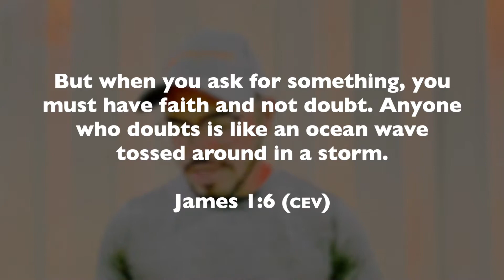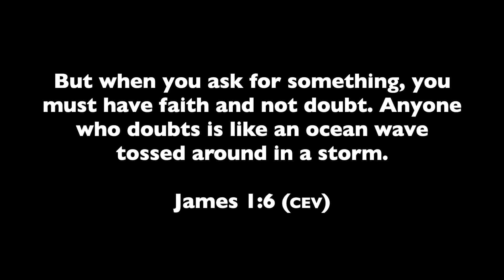LIVE THE ANSWERED PRAYER | STRONGER STEPS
We tend to pray, but then quickly doubt again. Let’s remember to always pray and believe! Let’s remember to pray and live like the prayer is answered. God is real, His miracles are real, and He will always listen and answer our prayers.

Never lose hope, never give in to the negativity of the world, and never stop praying. Your answer is on it’s way in Jesus name! Heaven’s gates are open to pour in blessings you can never imagine!

Visit us on our Facebook Page (STRONGER STEPS) for daily posts to help encourage and inspire you!

Bless someone today by sharing this post!